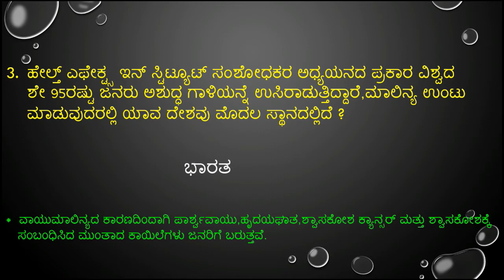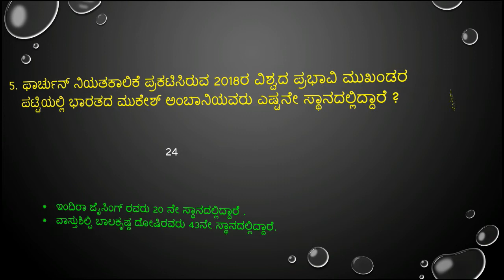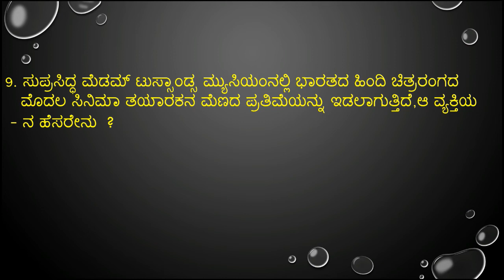important April 19,20 &21 -2018 current affairs in kannada from prajavani and hindu news paper